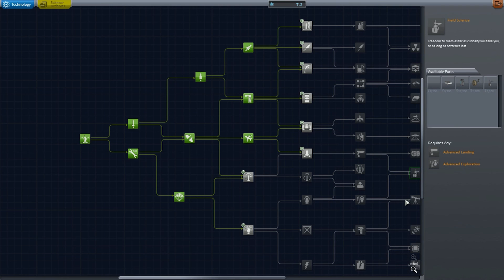KSP #005 - Es wird instabil - Let's Play Kerbal Space Programm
Willkommen im Kerbal Space Center unser neues zuhause unsere Mission das überleben der Menschheit zu sicher.
Wir wurden von den Presidenten beauftragt einen Station im Orbit oder auf dem Mond zu bauen und gleichzeitig müssen wir die Raumfahrt erforschen.
Das kann ja nur gut werden ich wünsche euch viel spaß beim zuschauen.
Hier bei Kerbal Space Programm
Euer Raphael1914

Hilfe und Verbesserungsvorschläge gerne in die Kommentare.